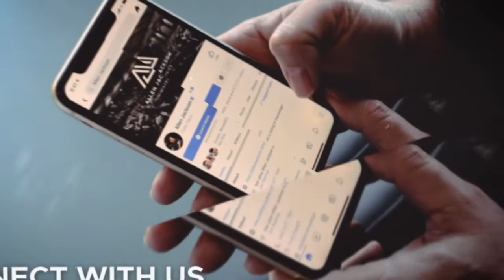ПОНИМАНИЕ ЭТОГО ВРЕМЕНИ И СЕЗОНА. №2 «Предназначение» (2104)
2020 год научил нас тому, что наша вера не должна зависеть от комфорта. Мы собирались в непривычных местах, сидели не на своих обычных местах. Мы встречались с Богом на новом месте.

В церкви не главное комфорт и удобство. Также и в поклонение Богу не важен чей-то личный стиль. Главное, чтобы мы поклонялись Богу, мы можем это делать в открытом поле, в церкви или онлайн. Как бы мы это ни делали, главное, что мы собираемся и воздаем хвалу Богу. Читайте Библию, откройте свое сердце. Бог кое-что приготовил для вас сегодня. Наслаждайтесь проповедью.